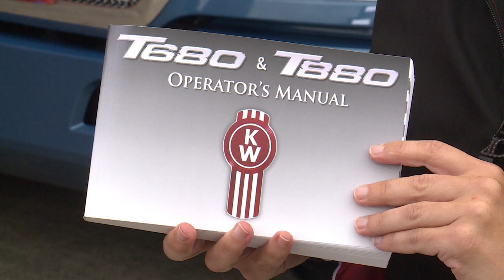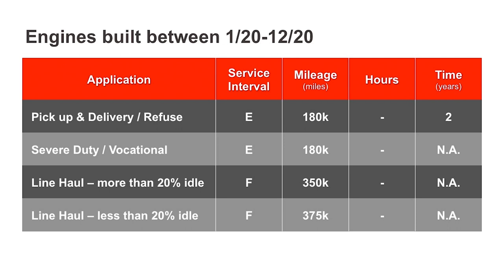30: T680 Kenworth Driver Academy – Crankcase Ventilation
Proper service and replacement intervals for the crankcase ventilation filter.